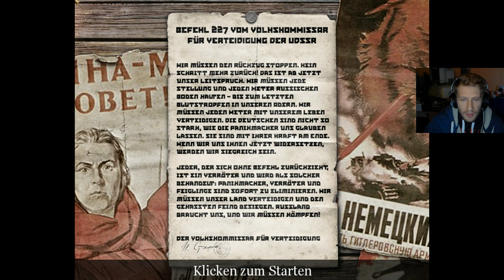18 - CoD 1 - Betreten Sie Stalingrad